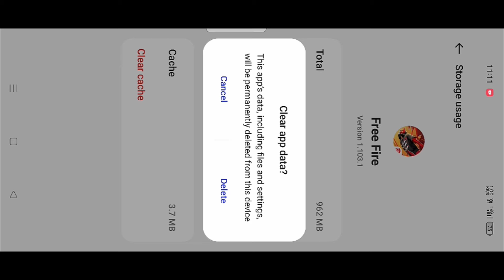ENEMY DRESS NOT SHOWING | FREE FIRE ENEMY OUTFIT NOT SHOWING PROBLEM | OB43 UPDATE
about ~ (Free fire game glitch) Problem solution***

free fire mein kapda kyon nahin dikh raha hai free fire game me enemy ke clothes shows nahi ho raha h how to solve enemy outfit not showing problem in free fire enemy ke kapde show nahi ho rahe hai